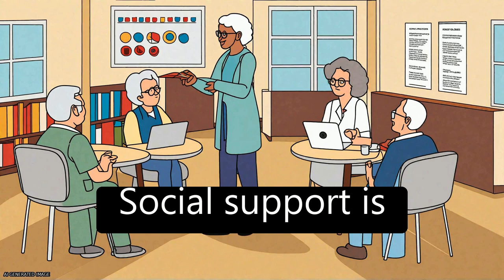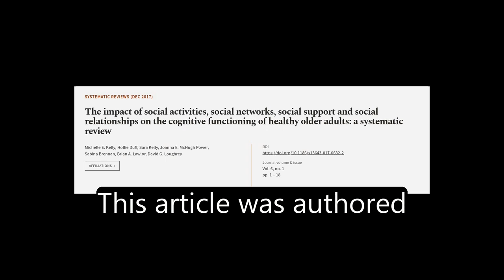The impact of social activities, social networks, social support and social relations... | RTCL.TV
### Keywords ###

### Article Attribution ###
Title: The impact of social activities, social networks, social support and social relationships on the cognitive functioning of healthy older adults: a systematic review
Authors: Michelle E. Kelly, Hollie Duff, Sara Kelly, Joanna E. McHugh Power, Sabina Brennan, Brian A. Lawlor ,and David G. Loughrey
Publisher: BMC
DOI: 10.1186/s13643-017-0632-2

### Video Timestamps ###
0:00:00 - Summary
0:01:10 - Title
0:01:16 - Tail
0:01:20 - End